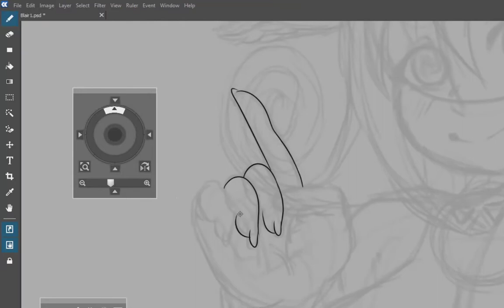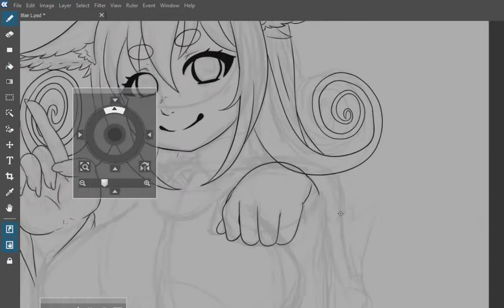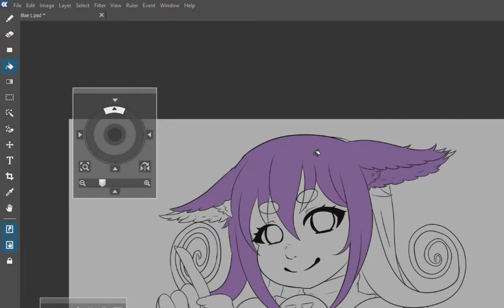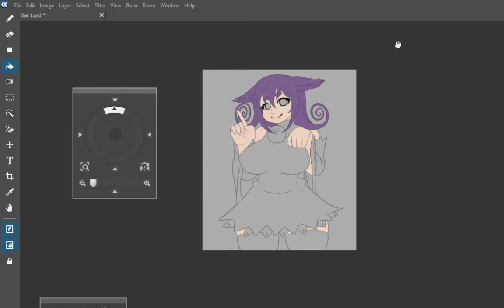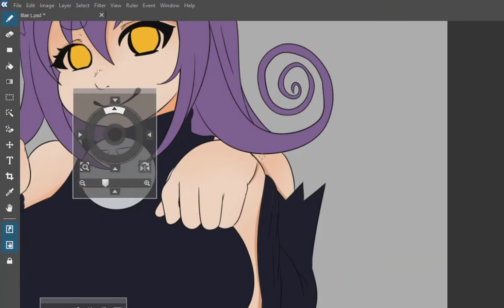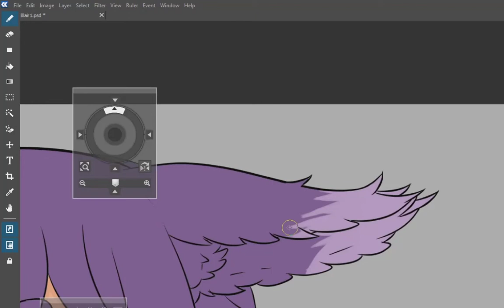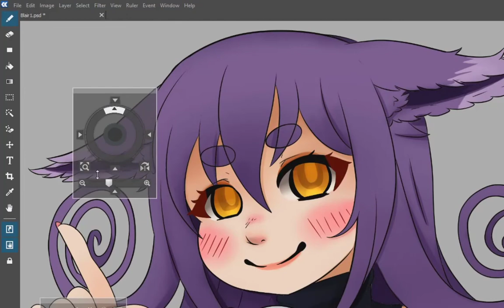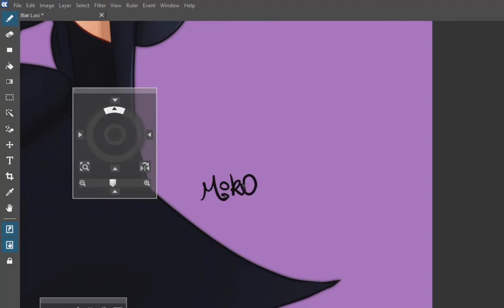Blair Speedart - Soul Eater Fanart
Character: Blair
Anime: Soul Eater
Programs used: Autodesk Sketchbook & Opencanvas 7
Tablet: Wacom Intuos Small